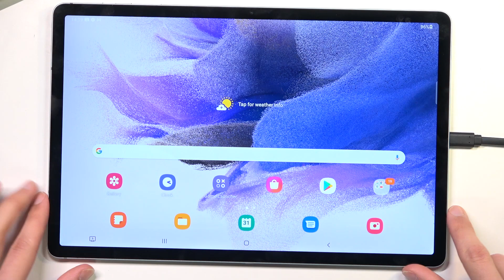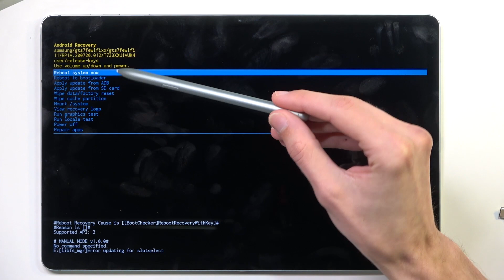How to Open Recovery Mode on SAMSUNG Galaxy Tab S7 FE - Enter Recovery Mode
Find out more info about SAMSUNG Galaxy Tab S7 FE:
Don't miss this tutorial if you want to know how to open Recovery Mode on your SAMSUNG Galaxy Tab S7 FE. First of all, you need to learn how to access the hidden menu, and then how to enter Recovery Mode. We will show you everything slowly and step by step, so you will surely get it all right. In Recovery mode, you'll be able to reboot your system, reboot to bootloader, apply update from ABS, wipe data, make a factory reset, wipe cache partition, view recovery logs, run graphic test and locale test and much more. Next, we'll show you how to disable that mode. If you want to discover more about your tablet, you should visit our Hardreset.info YouTube channel.